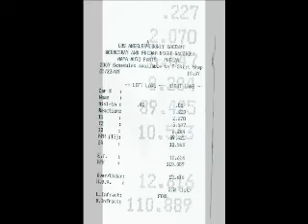GTO 2005 supercharger drag race 12.61 sec at 111 mph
05 GTO supercharger drag race 12.61 sec at 111 mph Magnuson 112HH supercharger putting out approximately 600 hp on stock tires!First one in the country!